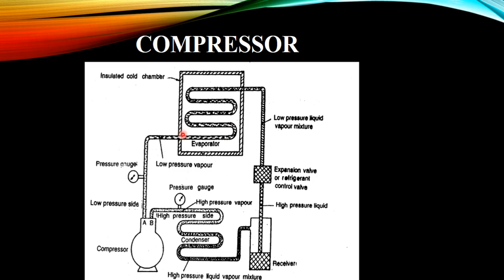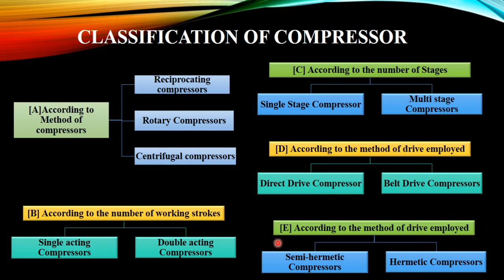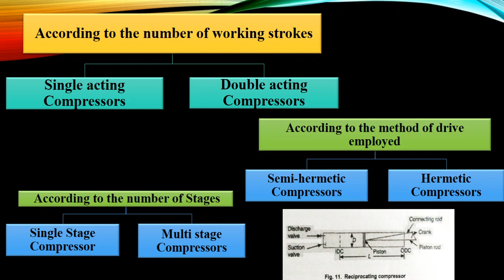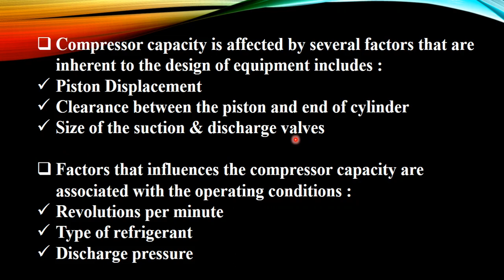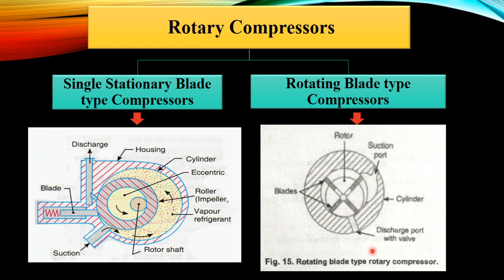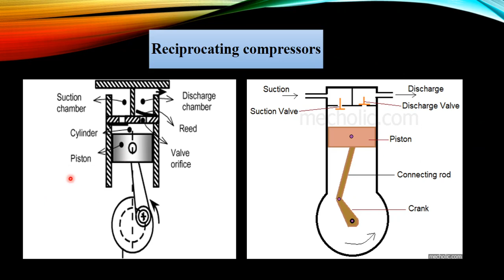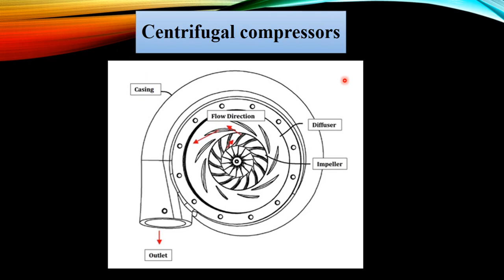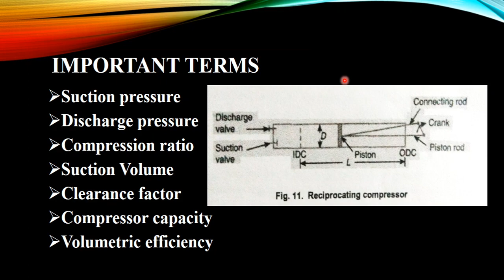Refrigeration & Cold Storage||Lecture 8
Refrigeration & Cold Storage

Topic:
- Compressor.
- Types of compressors.